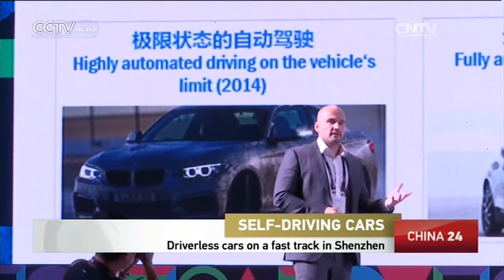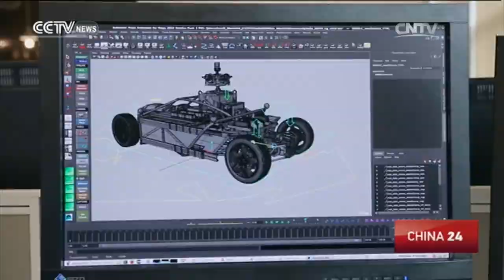Driverless cars on a fast track in Shenzhen